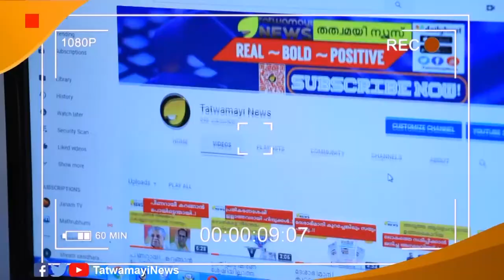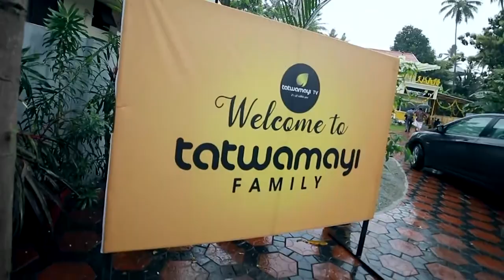ആശങ്ക ഒഴിയുന്നില്ല.. കുതിച്ചുയർന്ന് കോവിഡ് ഗ്രാഫ്.. തലസ്ഥാനത്തു ഗുരുതര സാഹചര്യം..